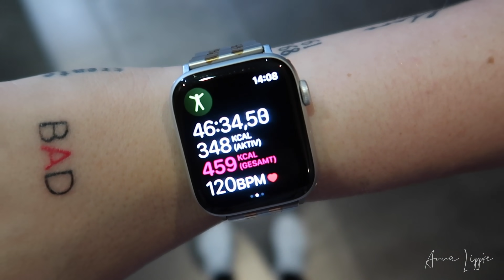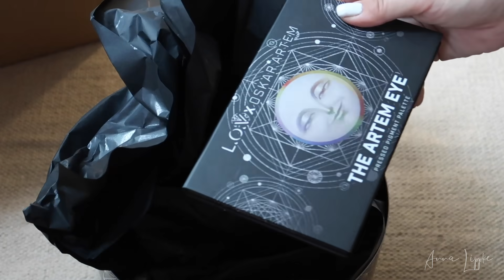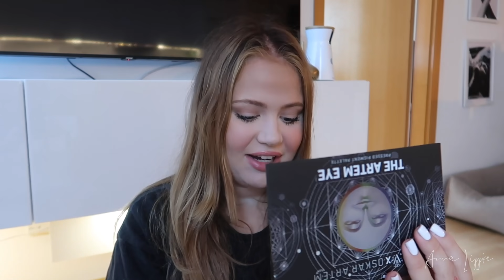Weekly Vlog: Koffer packen, Friseur Besuch, Food Inspo & neues Makeup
Hey ihr Lieben! 💕 Diese Woche ist viel passiert! Deshalb habe ich für euch ein Weekly Vlog gefilmt✨ Lasst mir gern ein Kommentar da wie ihr es fandet !

Mein Amazon Account  :